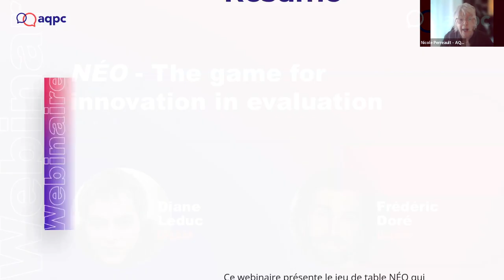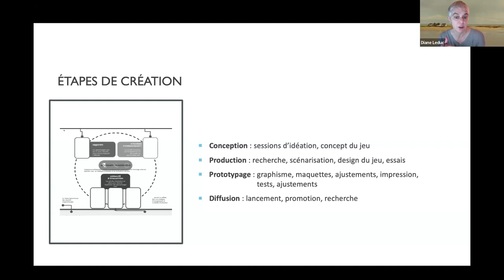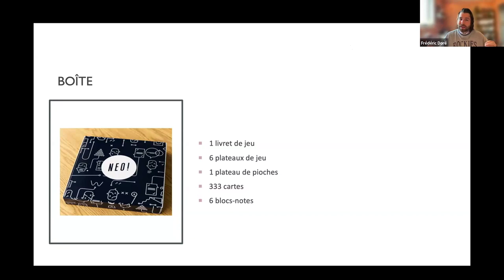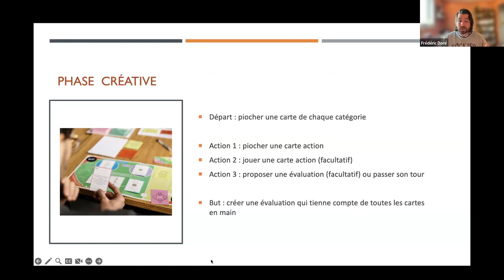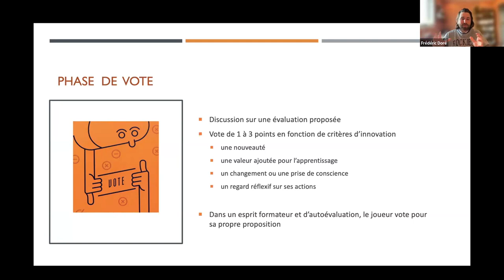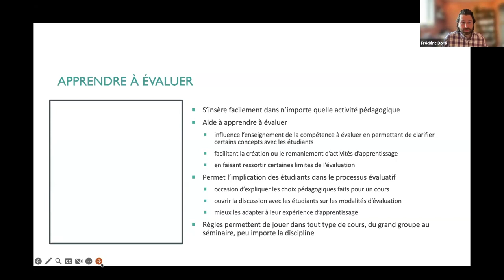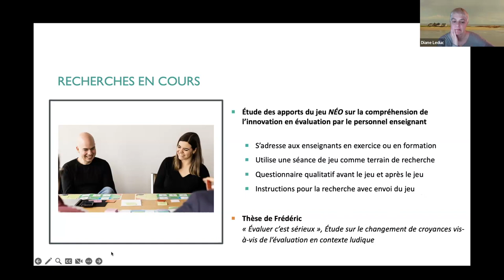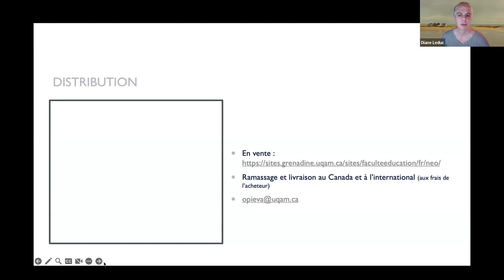NÉO - The game for innovation in evaluation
This webinar presents the NÉO tabletop game developed by the Observatoire interuniversitaire des pratiques innovantes en évaluation des apprentissages (OPIEVA) team and CRÉO. Initially based on an artisanal game-based activity carried out in the classroom, NÉO is a game that encourages teachers to revisit their evaluation practices. With the help of a variety of constraints and a certain amount of organized disorder, players are encouraged to create original evaluations and take a reflective look at innovation in relation to their own evaluation practices. NÉO is aimed at current and future teachers, from primary to university level, regardless of their discipline or level of experience, as well as at pedagogical counsellors and teacher candidates.